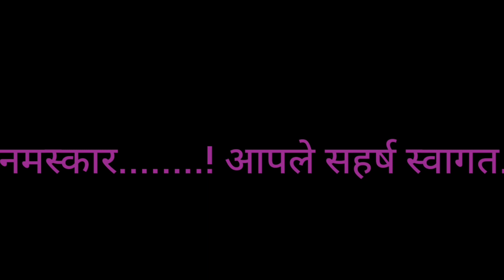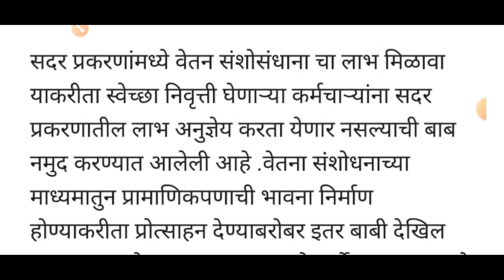सर्वोच्च न्यायालयाने दिला राज्यातील कर्मचाऱ्यांना मोठा दणका जाणून घ्या सविस्तर निर्णय!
शासन निर्णय
# गव्हर्नमेंट पत्र
# शासनपरिपत्रक
# शासनाचेमहत्त्वपूर्णपरिपत्रक
Dcps/NPSmahite
# शिक्षणसेवक.